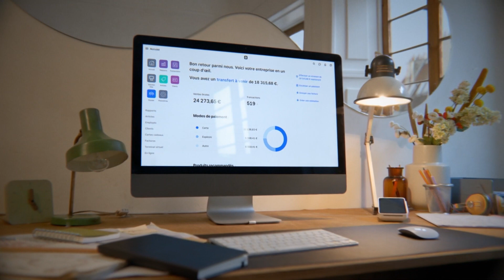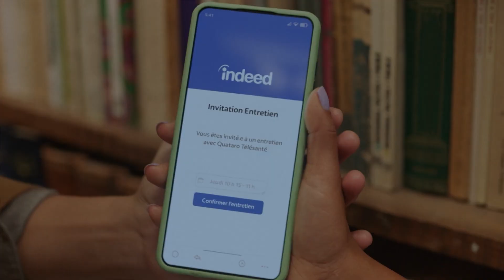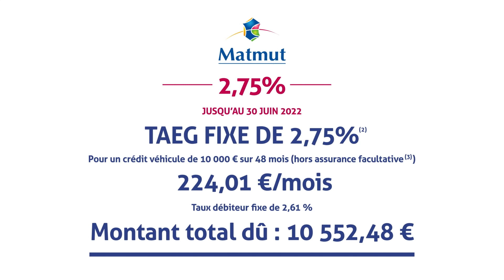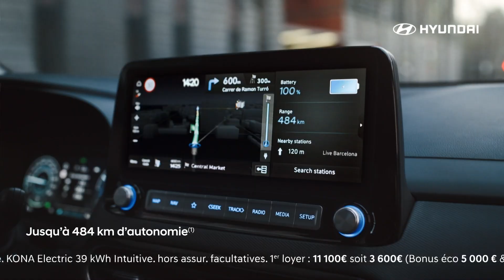BA, Pubs, Absolument Stars-M6 04/06/20222